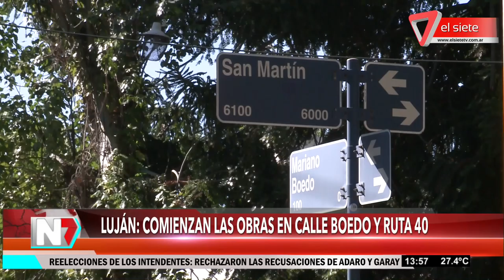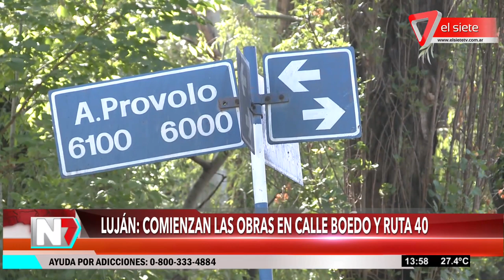Luján: comienzan las obras en calle Boedo y Rtuta 40